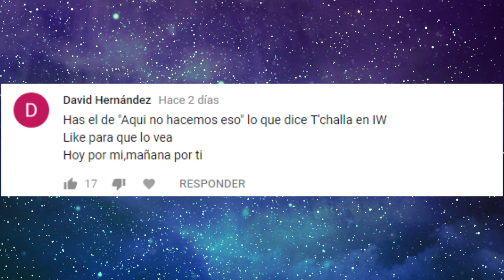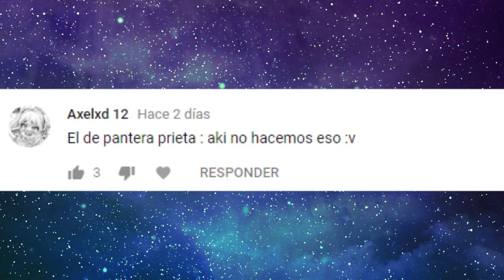Aquí no hacemos eso | La Historia Detrás Del Meme